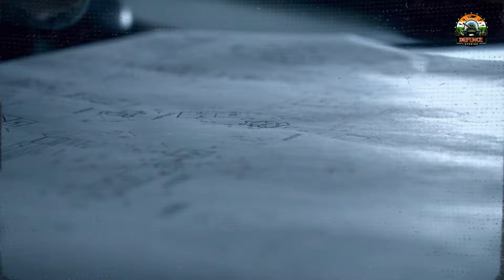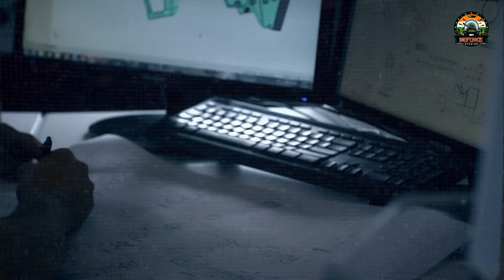Indian Army Service Rifles From 1947 To Present | Insas, TAR 21, AK ( Hindi )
In This Video We Know About Indian Army Service Rifles From 1947 To the Present...

DEFENCE STUDIOS does not own all rights to these video clips. All the contents belong to their respective owners and I have repurposed them with educational and inspirational values to motivate the viewers for their passion if anyone has any issue with any